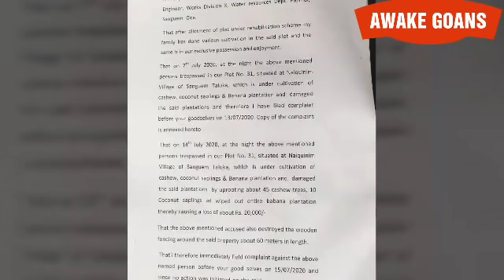POOR FARMERS CULTIVATIONS DESTROYED TO MAKE PLAYGROUND